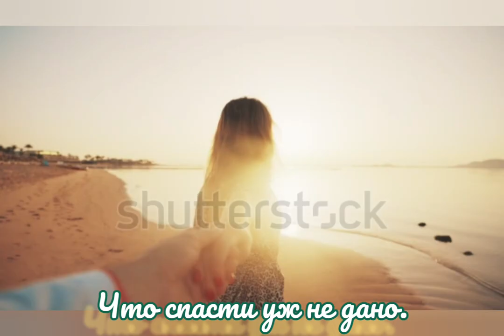Я забыла, что любила - Музыка Виктора Хоборова, слова СТИХиЯ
Demoversia.

СТИХиЯ
Я забыла, что любила

И любимою была!
Я отчаянно просила
У судьбы вернуть тебя!
Я тогда ещё не знала
Что упасть мне суждено,
Я с надеждою спасала,
Что спасти уж не дано.

Я смирилась, отпустила,
Больше слёз не стала лить,
И любовь благодарила,
Что дала мне шанс открыть
Дверь в нечаянное ЗАВТРА,
В неизвестное КУДА,
И шагнуть с надеждой в счастье,
И наполнить им себя!